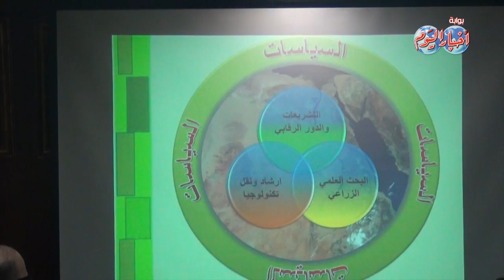ندوة وزير الزراعة بأخبار اليوم